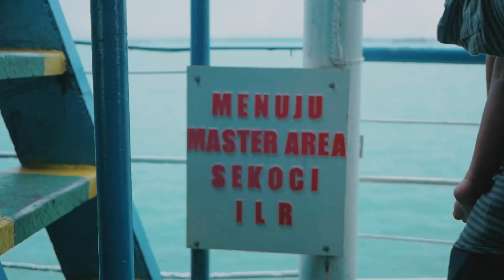[REAKSI] Pesulap Merah vs Gus Samsudin | Sihir, Dukun, Kekuatan Supranatural dalam Islam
Pesulap Merah alias Marcel Radhival tengah menjadi perbincangan paska membuktikan bahwa ilmu yang dilakukan Gus Samsudin tidaklah benar. Sebelumnya, ia juga kerap menampilkan konten-konten serupa di YouTube Marcel Radhival. Berawal dari konten, kini Pesulap Merah dilaporkan ke polisi oleh Persatuan Dukun se-Indonesia.

Bagaimana pandangan agama mengenai kekuatan supranatural? Begini penjelasan Ust. Fuad Fansuri. Selamat menyaksikan!